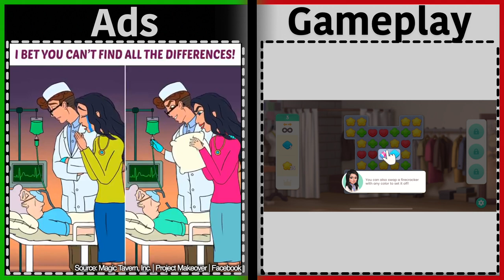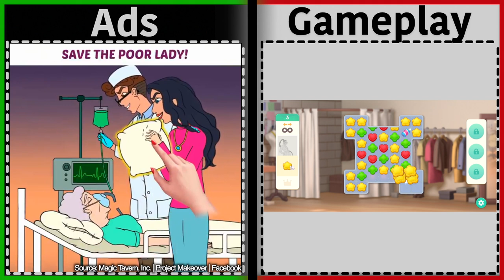Project Makeover | Is it like the Ads? | Gameplay